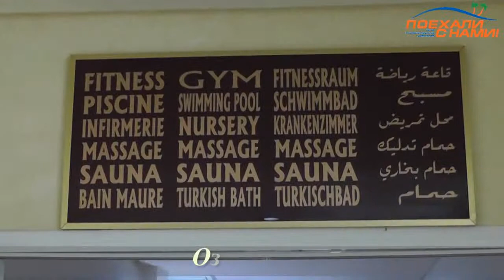El Mouradi Palace 5